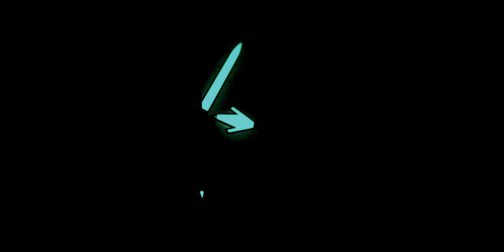MTM Watch Patriot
MTM Watch Special Ops Patriot